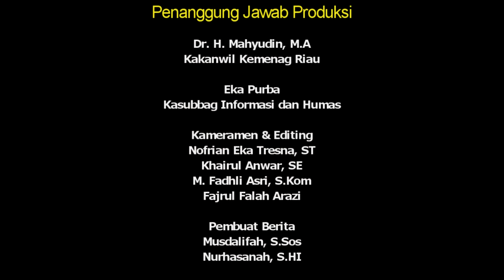MUI, Kemenag dan Ormas Islam Riau Rumuskan 3 Himbauan Bersama Hari Raya Idul Fitri 1442 H